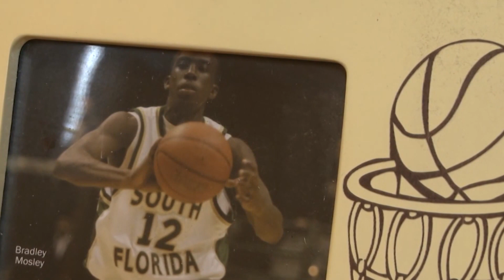Kenny Morales - Sports Reporter/Anchor Demo Reel 2023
Live shot, stand up, anchoring montage - 0:05
Feature story - 2:48